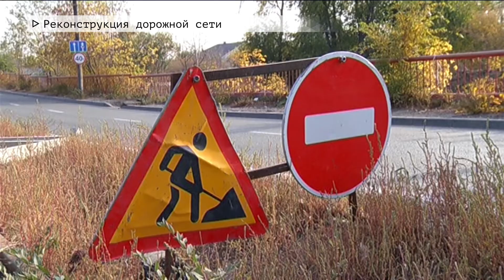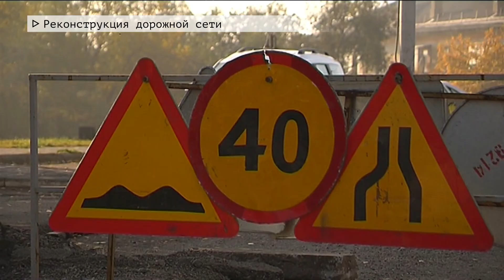Время местное Эфир: 07-10-2020 - Реконструкция дорожной сети